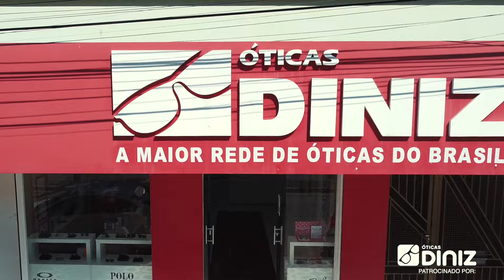Unaí-MG 2.0 🏡🏢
Você realmente conhece Unaí? 🧐
Sabia que existe tantos lugares assim? E que os lugares vistos de cima ficam ainda mais encantadores? 😍

O que costumamos dizer que nossa cidade é pequena, estamos enganados! ❌

Nossa cidade é gigante, gigante de pessoas felizes, gigante no agronegócio, gigante na humildade e no amor. 📈♥️

Temos o prazer de apresentar para vocês o Projeto Unaí 2.0! 😉

As imagens colhidas para esse vídeo foram as mais belas e mais gratificantes, pois temos a convicção que amamos muito essa cidade! E não é da boca pra fora! 😃

Mostre para todos que você tem orgulho de ser Unaiense! 🔺💚